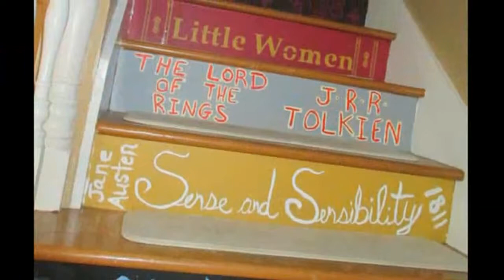11510 Crosby Rd, Fenton, MI 48430 | Shelia Rhoades | Fenton Real Estate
| Shelia Rhoades | | 11510 Crosby Rd, Fenton, MI 48430, Subdivision: LAKE FARMS, Property Type: Residential, Status: Active, Year Built: 1971, Bedrooms: 4, Baths: 1/1, Finished Square Feet (est): 1872, Garage: 2 car, Attached, Direct Access, Door Opener, Stories: 2,

School Information:
Elem: Central Elementary
Middle/JR: Linden Middle
High: Linden High

Interior Features:
Cable Available, Water Softener Owned
Appliances: Dishwasher, Dryer, Refrigerator, Stove, Washing Machine
Cooling: Ceiling Fan, Central Air
Heating: Forced Air
Fireplace Fuel:
Foundation: Basement

Exterior Features:
Exterior: Aluminum, Brick
Roof Material:  Asphalt
Sewer: Sewer-Sanitary
Water Source: Well-Existing